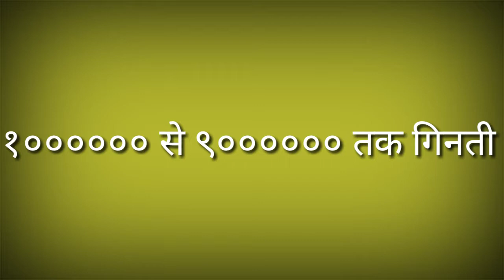दस लाख की पहचान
कक्षा १ली से आगे